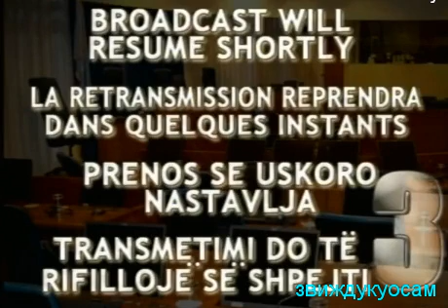Ген Младић Ердемовић бр 1 03 07 13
Nakon što je zaključen iskaz operatera bosanske Službe državne bezbjednosti koja je tokom rata presretala razgovore civilnih i vojnih vođa bosanskih Srba, tužilac u predmetu Ratka Mladića na klupu svjedoke pozvao Dražena Erdemovića, bivšeg pripadnika 10. diverzantskog odreda VRS koji je priznao krivicu za učešće u strijeljanju preko hiljadu Muslimana na Branjevu 16. jula 1995. godine